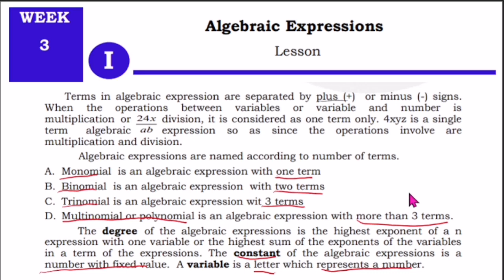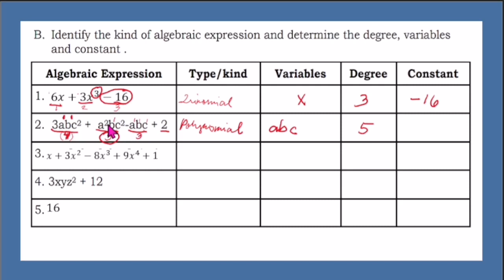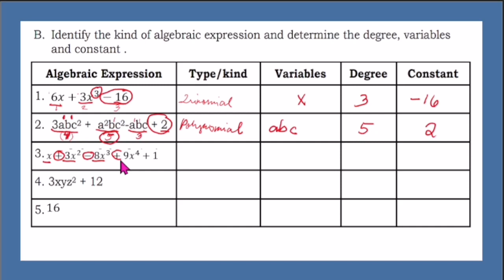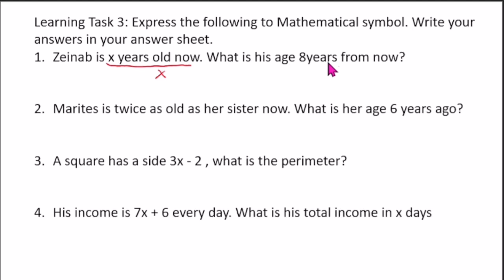G7- ALGEBRAIC EXPRESSIONS | LEARNING 2B - 3 Week 3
B. Identify the kind of algebraic expression and determine the degree, variables
and constant .
Learning Task 3: Express the following to Mathematical symbol. Write your
answers in your answer sheet.
1. Zab is x years old now. What is his age 7 years from now?
2. Joan is twice as old as her sister now. What is her age 6 years ago?
3. A square has a side 3x - 2 , what is the perimeter?
4. His income is 7x + 6 every day. What is his total income in x days?

Published by: Department of Education Region IV-A CALABARZON
Regional Director: Wilfredo E. Cabral
Assitant Regional Director: Ruth L. Fuentes